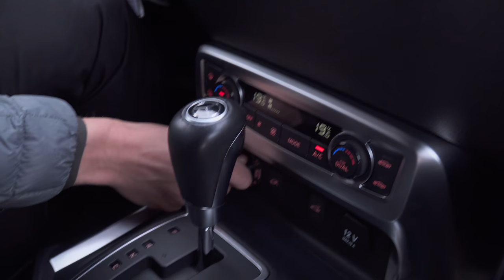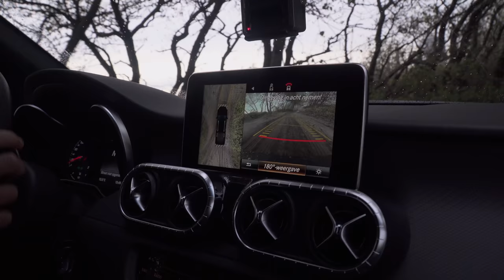Mercedes-Benz X-Klasse bij Gomes Noord-Holland B.V.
Heb je het over een pick-up uit het premium segment dan heb je het over de nieuwe X-Klasse van Mercedes-Benz. Deze robuuste terreinwaardige pick-up kan zowel voor privé als zakelijk gebruik ingezet worden. Met de typische Mercedes-Benz waardige eigenschappen als rijdynamiek, comfort, design, veiligheid, connectiviteit en uitgebreide individualiseringsmogelijkheden.

Het model is in drie verschillende varianten cleverbaar, namelijk;

Pure
Progressive
Power

De volgende motorvarianten zijn leverbaar:

X220d - common-rail diesel - vermogen van 120 kW/163 pk - 2.3 liter.
X250d - common-rail diesel - vermogen van 140 kW/190 pk -2.3 liter
X350 - benzine - vermogen van 190 kW/258 pk - V6 motorblok